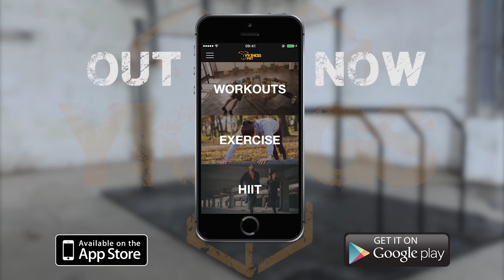Calisthenics Motivation - Den Vital SPOTLETIC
Calisthenics Athlete | Strength & Mobility Trainer | Close Combat & Self Defense Coach

Download Ykings PBT and start training:
Subsciption: